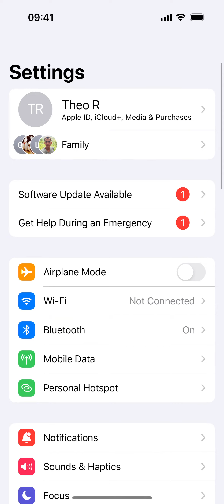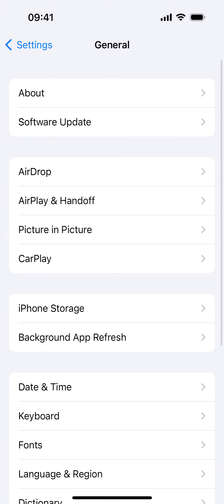Comment mettre à jour Instagram ?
Voici comment mettre à jour Instagram